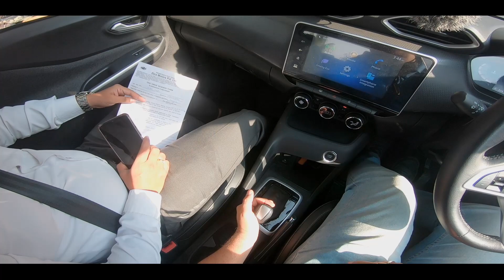Magnite real life 1.0 L Turbo Performance. Almost Perfect Car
I drove the Nissan magnite 1.0 Litre Turbo CVT variant and when i drove. My opinion about the SUV is that it is so close to becoming a Value for Money car. It's lower variants are still the Value for money variants in it's segment.

For recording

For Audio

#1.0litremagnite